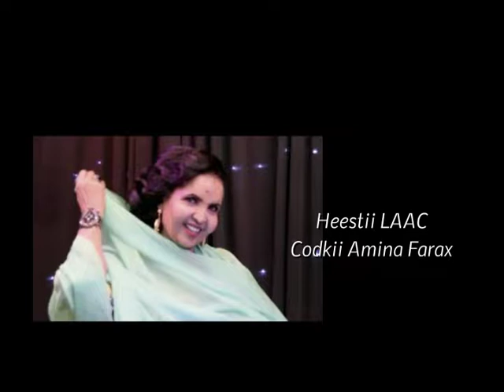Amina Farax Heestii Laac